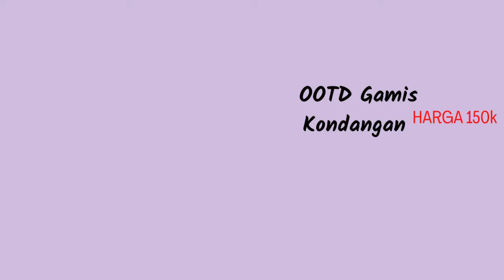OOTD Dress Kondangan Harga 150k Belanja Di Shopee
Kali ini aku mau share Inspirasi OOTD Dress Kondangan keren Yang bisa kamu beli di Toko Oren, siapa lagi kalau bukan Mbak Shopee ?

1. Gamis 01 Bruklat Coklat

2. Gamis ungu Layer Inner Satin

3. Gamis Motif Krem

4. Dress layers Tunik Flowy+rok

05. Set Dress Onner Satin+Kimono Blazer

06. Gamis Bruklat mix Satin Layers Asimetris

08. Gamis Lebar Mix Bruklat Bag Dada + Tali pinggang

09. Gamis payet Bagian dada+Mix Bruklat

10. Gamis Mix Payet+layers Flowy Dada

11. Gamis satin Polos Layers Asimetris Modis

12. Gamis Satin Mix Bruklat Rompi Crop

13. Dress Satin AKsen tali Bagian dada

14. Dress Satin Akset Serut Pinggan Bawah

15. Dress Polos Aksen Layers Tali Pinggang

16. Gamis Aksen Payet Mutiara dada

17. Dress Satin Modis Mutiara+Tali

18. Gamis Layers Seperti Set Rok

Video editing : Filmora, Canva

Voice / Idea : By Kim R